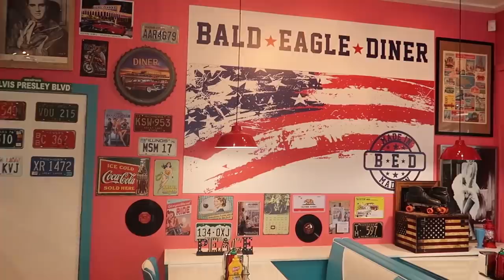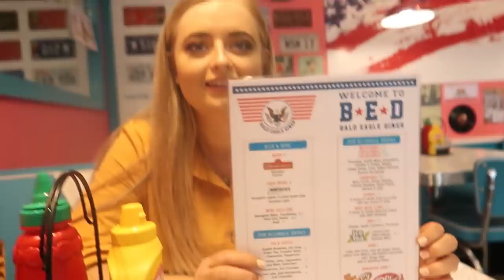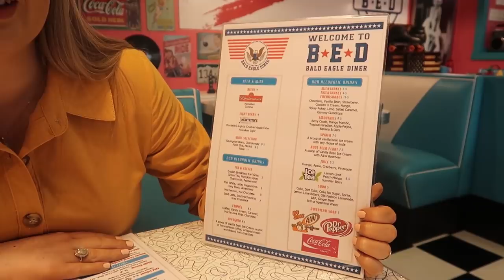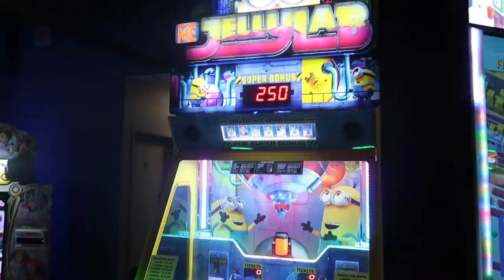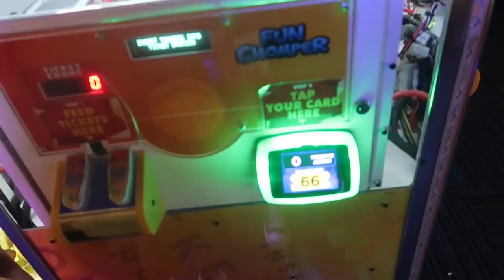My Punjabi Husband Tries Speaking Hindi For 24 Hours | The Modern Singhs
After such an amazing response on our Speaking Punjabi for 24 Hours video, we knew we had to have a go at this again! As teased in our last video, here is our attempt at Speaking Hindi for 24 hours! I do apologise in advance, my hindi is not perfect as I don't speak so often, but really wanted to try this as we know we have many hindi speaking subscribers. We hope you all love this video, we gave the language our best shot, and are so sorry if we pronounced some words wrong, we definitely need to work on this some more!

You will never know how much it means to us. We are forever grateful for the love we receive each day from you all, and just know we love you all just as much!

Love,